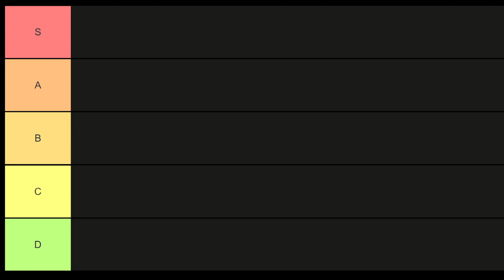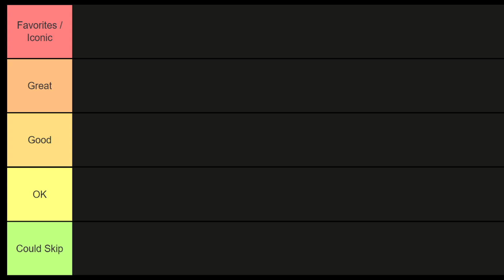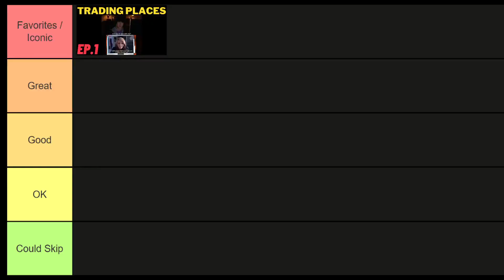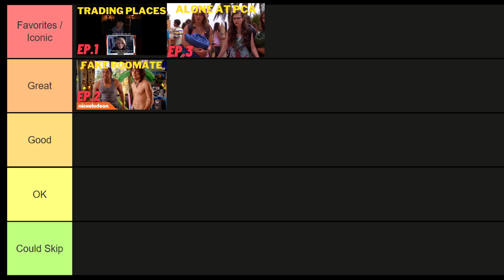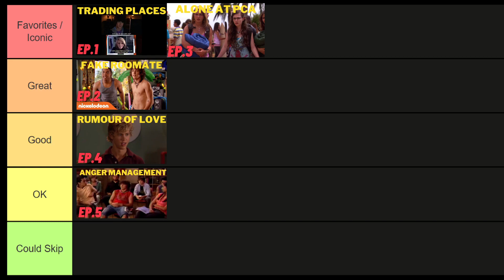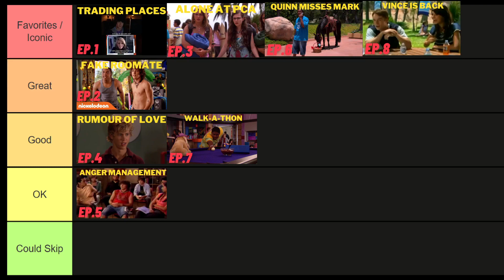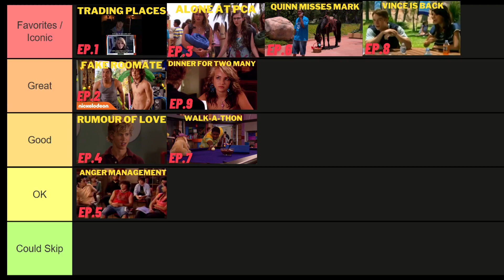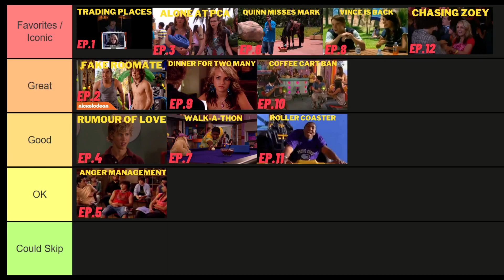Zoey 101 Season Four Episodes Tier List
Zoey 101, a tier list of the episodes of the fourth season. A slightly awkward season, but it comes with a fantastic series finale.